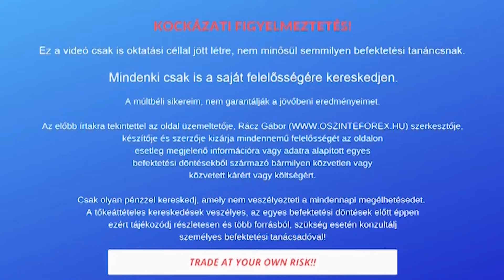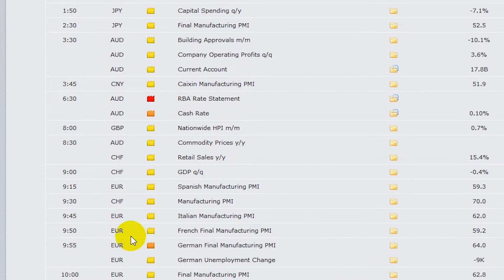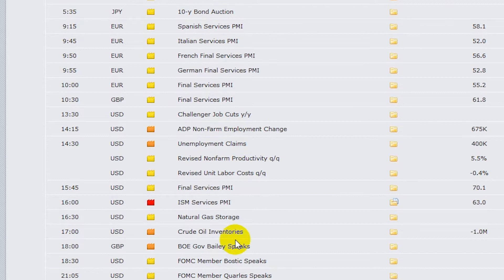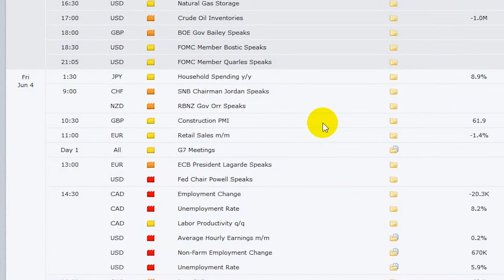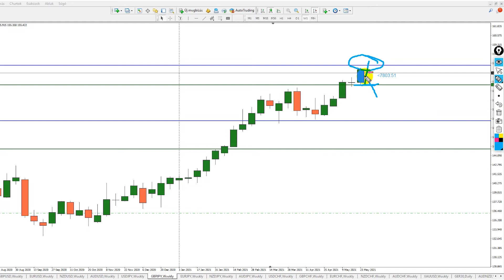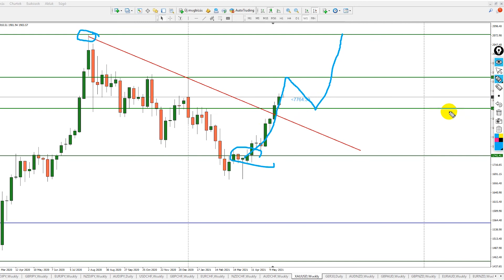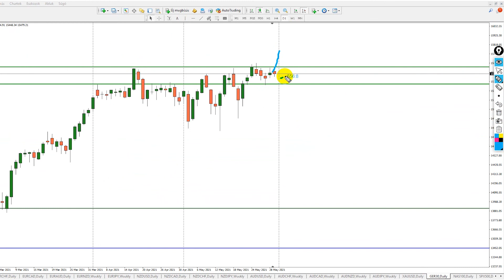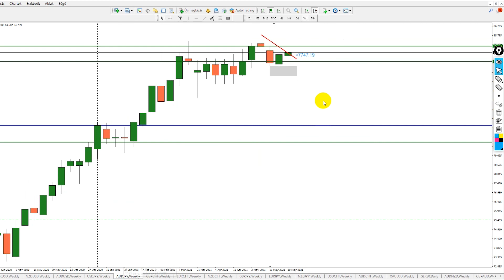Heti Piaci Körkép - Kereskedési Ötletek Piacelemzés 2021.05.31 - 06.04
Online tőzsde kezdőknek - Heti piaci körképpel jelentkezem minden hét elején, hogy egyfajta piaci látásmódot tudjak átadni azon fiatal kezdő tőzsdei kereskedés iránt érdeklődőknek akik szeretnék elsajátítani a Forex kereskedés rejtelmeit.

A héten történő újabb fejleményekről Update formájában az Oszinteforex Facebook oldalán fogsz tudni tájékozódni.

Érdemes lesz azt az oldalt is figyelemmel kísérni, hogy le ne maradj a legfrissebb történésekről.